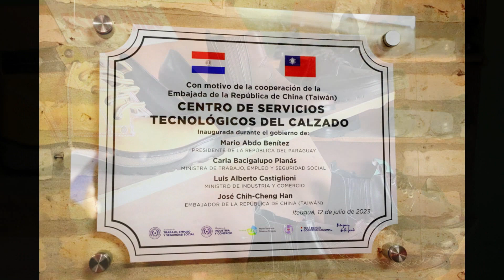Primer centro de servicios tecnológicos dedicado a la investigación y desarrollo de la industria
Primer centro de servicios tecnológicos dedicado a la investigación y desarrollo de la industria del calzado nacional, fue inaugurado en Itauguá